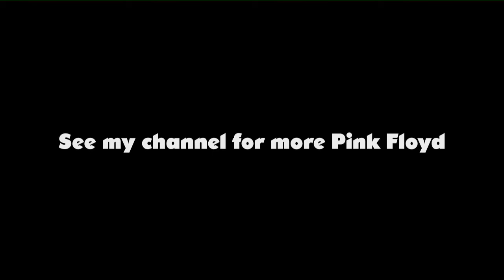Pink Floyd: Live at Pompeii radio promo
Radio promo for the Pinko Floyd: Live at Pompeii movie. (source unknown)
The Mudman do not own the rights to this video track nor it's audio track, it is uploaded for educational reasons only.